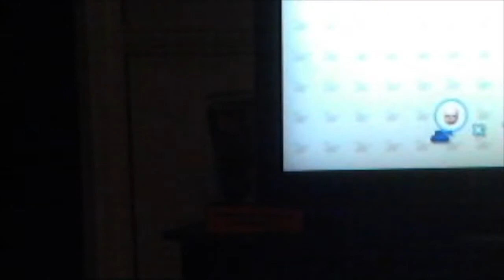Wii Play- tanks again!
watch Nolan play the tank game on the wi play disc- this time with his Dad playing guitar in the background